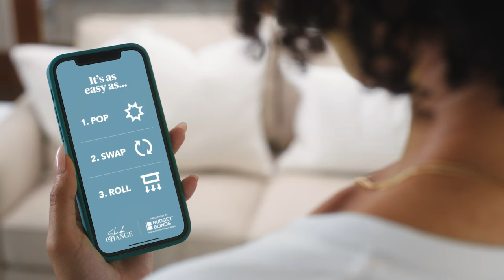Shade Change | Budget Blinds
Introducing Shade Change exclusively by Budget Blinds.  With lots of easy to swap fabrics, shaking up your roller shades is just a pop, swap and roll away.

Discover the possibilities at BudgetBlinds.com